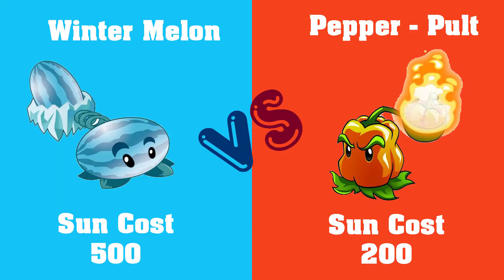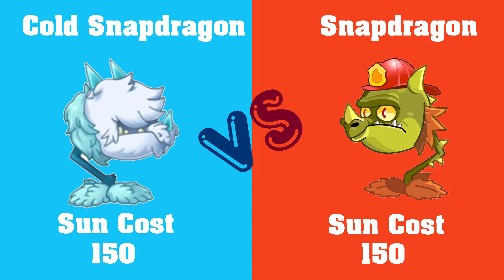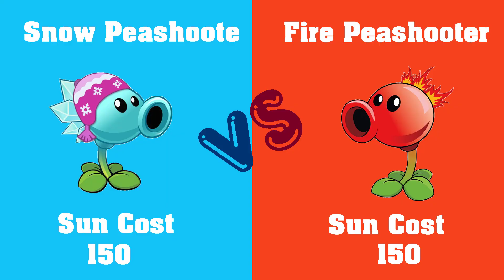Plants vs Zombies 2 | Teams vs Team Gameplay { FIRE vs ICE } PVZ 2 Gameplay Walkthrough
Plants vs Zombies 2  Teams Plant (Level 1) Vs Teams Plant (Level 10) ( Gameplay PVZ 2)

Plants vs Zombies 2 Mod Tournament Teams Plants  Level 1 PVZ 2 (Plantas contra Zombies 2)

More info about the game:
Platforms: Android, IOS
Publisher: EA - Electronic Arts
Developer: PopCap Games